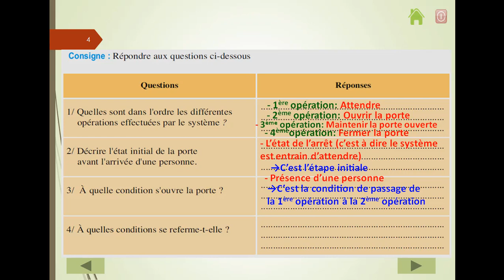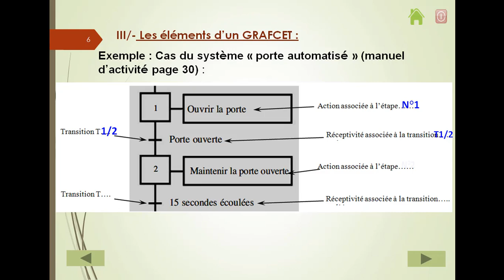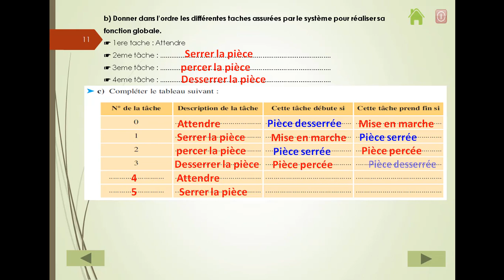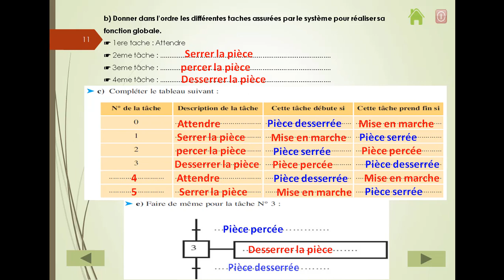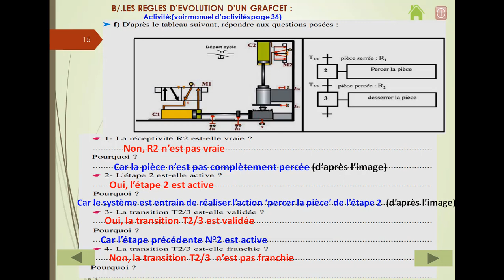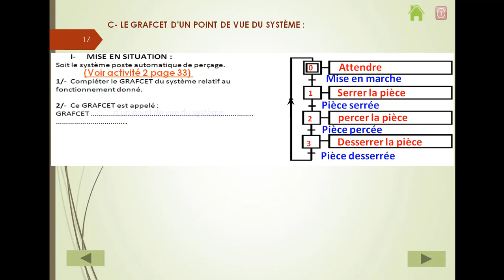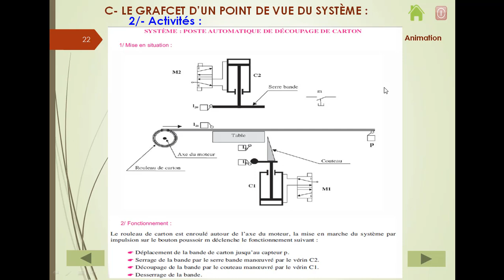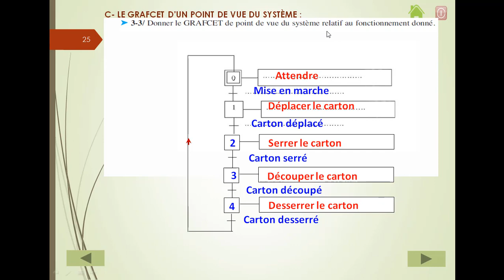grafcet du point de vue du système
ce cours contient 3 parties: A- Les éléments de base d'un grafcet B-Les règles d'évolution d'un grafcet C-Grafcet d'un point de vue du système